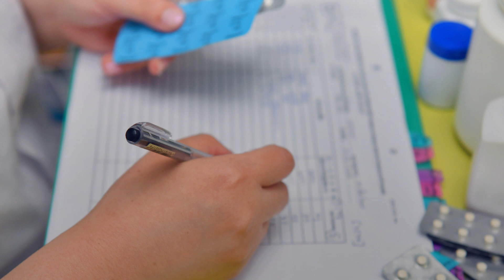¿Qué es el POLARAMINE? - USOS y CONTRAINDICACIONES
Bienvenidos a OnSalus. En este nuevo vídeo llamado “¿Qué es el POLARAMINE? - USOS y CONTRAINDICACIONES” te vamos a explicar qués es el POLARAMINE.

Los antihistamínicos son unos de los medicamentos más usados, ya que la alergia afecta a gran cantidad de personas. Descubre en este nuevo video de OnSalus los usos y contraindicaciones del antialérgico POLARAMINE.

Quédate en OnSalus viendo este nuevo vídeo llamado “¿Qué es el POLARAMINE? - USOS y CONTRAINDICACIONES” y descubre los efectos secundarios y los beneficios del polaramine.